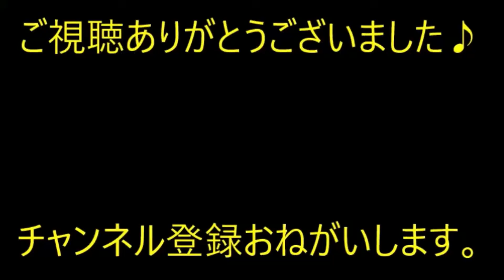【唖然】アレルギーあるから化粧せず仕事してた。職場の男に「化粧下手ですよね？」私「え？化粧してないんだけど」と答えると…【痛快・スカッとジャパン】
※動画音楽
　LAMP BGM　様